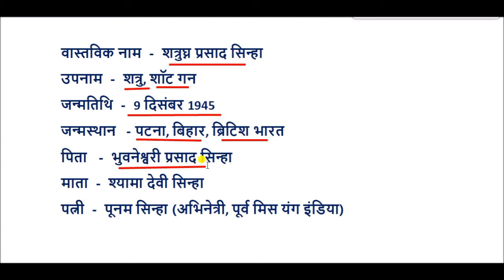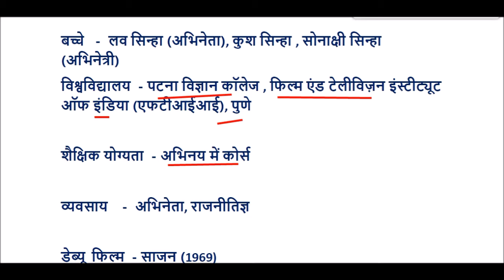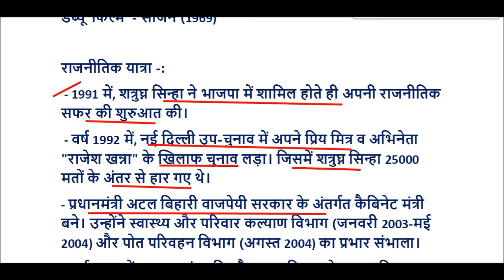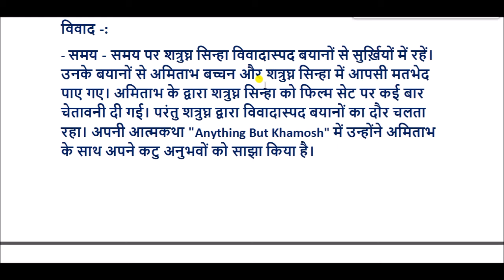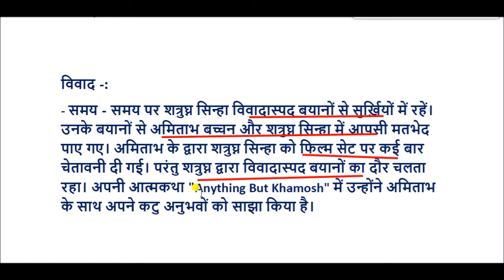शत्रुघ्न सिन्हा की जीवनी || Shatrughan Sinha Biography in Hindi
शत्रुघन सिन्हा ,  एक हिन्दी फिल्म अभिनेता एवं भारतीय  के राजनीतिज्ञ हैं।